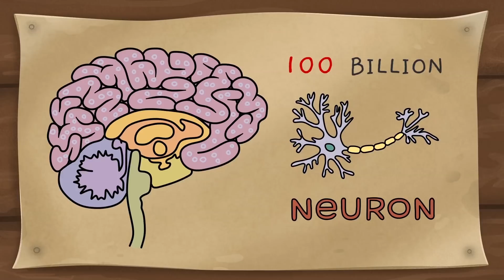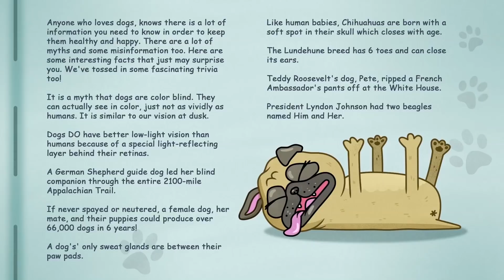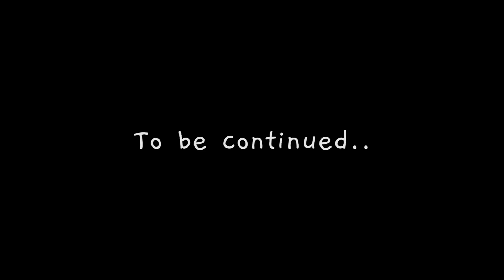¿Qué pasa si transplantas un cerebro humano a un animal?